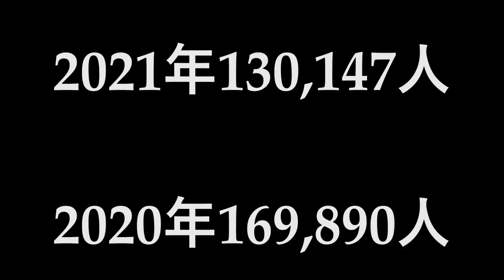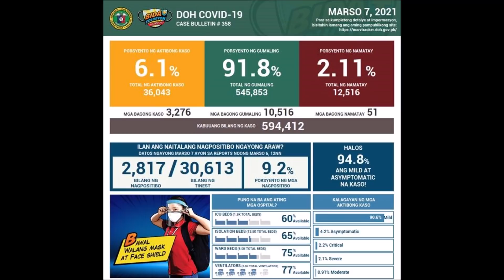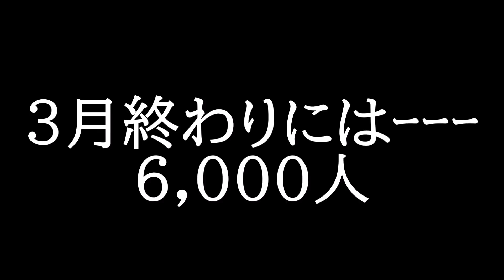フィリピンセブでは感染者爆増でPCRテスト復活！ブルゴスバー摘発！シノバック60歳以上で治験開始！マニラ今日のニュース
【崩れ落ちる韓国経済】みずほ銀行にも見捨てられた韓国。韓国経済悪化で、融資額を大幅に減少！

コロナで加速！ガチで電通が終了する！テレビを捨て向かう先　既得権益的ビジネスモデルの崩壊　影響力の縮小避けられない広告代理店業界　コロナが加速させるデジタルシフト【どうなるこれからの世界と日本】

【いよいよ瀬戸際尖閣防衛！日本政府が遂に自衛隊出動検討を開始！】中国海警局公船が尖閣諸島で猛攻勢！日中両国「武器使用」に言及し始めた今「海上保安庁が危ない！」。自衛隊の皆さん！お願いします！

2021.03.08　【中国vs世界】台湾パイナップル応援❗️各国が中国姉妹都市解消の動き!日本も続け‼️【及川幸久−BREAKING−】

2021年3月7日タイの朝のニュース紹介、警察が反政府グループを強襲、集会4件は無事終了、ポテトコーナー不買運動、ラオチャナの支給開始、など

【バカラで破産】フィリピンのカジノで借金500万円を背負った青年の末路

【海外の反応】「日本を裏切るべきじゃなかった！」フィリピンが鉄道事業を隣国と中国に鞍替えした結果…

【衝撃3選】丸見え当たり前!!世界を60カ国以上旅した貧乏旅人が経験した衝撃的な海外のトイレ事情(リキシャーズコラボ動画)

(日の丸を韓国旗に塗り替え)フィリピンへの日本の援助を捏造か？日の丸塗り替え事件を韓国メディアが報道。その真相は(ゆっくり解説)

【捜索願い】フィリピンのスラム街で行方不明になった女の子を探せ！前編【セブ島架け橋マスターep.2】

セブ島の海の上でナチュラルハイで泣いた/How to cook french toast top of the tree house

【ご報告】フィリピンの田舎に建てた2000万円の新築物件を大公開

そしてフィリピンの周辺国でも同じ状況です。世界中で被害が拡大中です。
台湾、マレーシアのKLやタイ・バンコクも現在ロックダウン中のようです。
タイとフィリピン、マレーシアは似たところもあると思います。僕はタイやマレーシアが好きなので早くおさまるといいですね。またバンコクやパタヤへ行きたいしボルネオ島なんかへも行きたい。タイ料理、マレー料理をしこたま食べたい！カオマンガイがとくにダイスキです。パタヤへは一度しか行ったことないけどあの雰囲気はスキですね。

タイでバイク購入しようとしたらタイのおばさんに車買ってもらった。

タイ人セクシーモデルと激ウマチャーハンを食べに来たらほんとに最高でした！

【タイ料理】2020年食レポランキングベスト３を発表します！

新たなTJチャンネルの事務所をご紹介します。

【モトブログ】タイでNINJA H2SX SE plus 納車！現地価格460万円！？【Thailand】